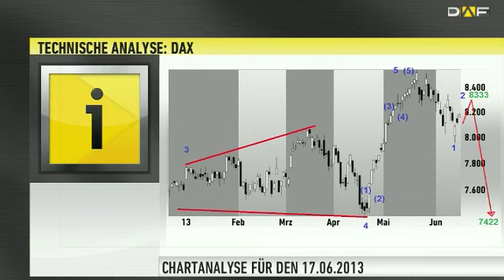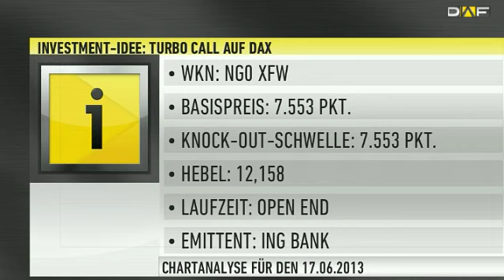DAX Check: Fallende Kurse bis zur Marke von 7.422 Punkt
Heute präsentiert sich der DAX in einer ansprechenden Form. Das Plus bei über einem Prozent und die 8.300er Marke in Aussicht. In der heutigen Ausgabe des DAX Checks verrät Rüdiger Maaß, wie es mit dem deutschen Leitindex weitergehen könnte.